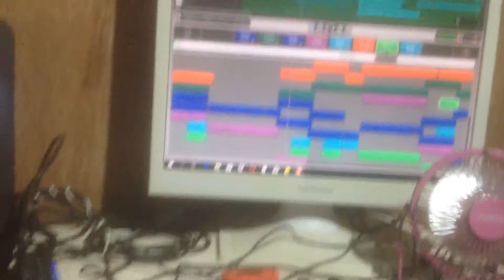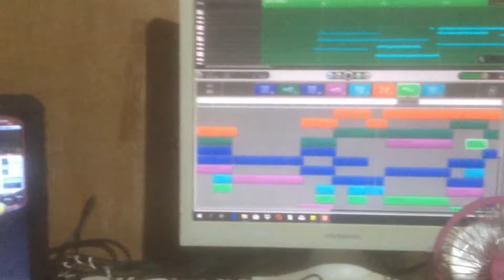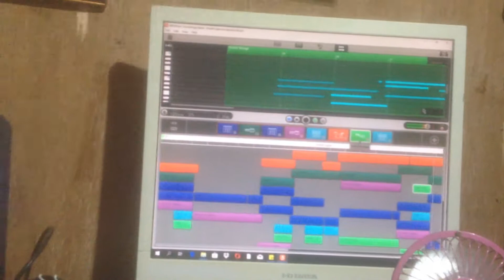Tathanus Midi karaoke cover of Jed Madelas Breath Again" Using Ignite wid Axiom Air mini 32